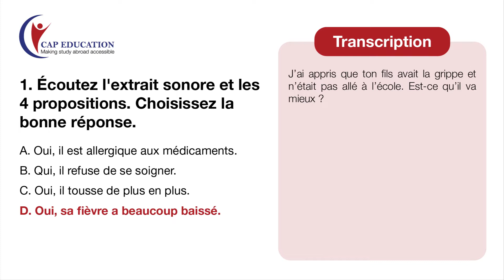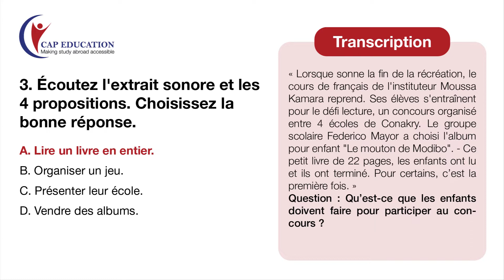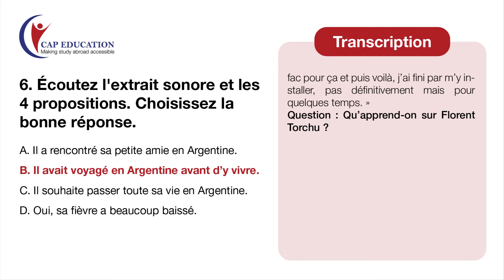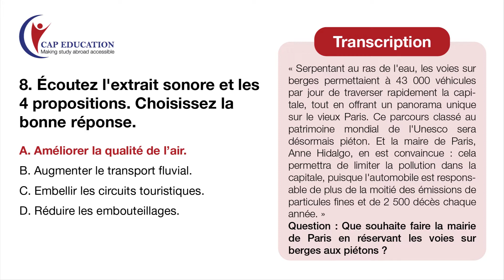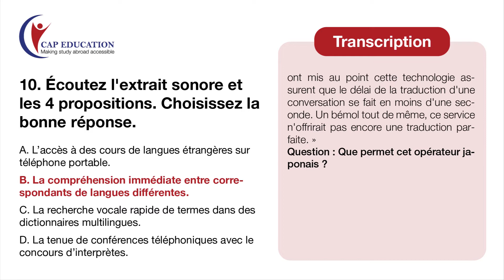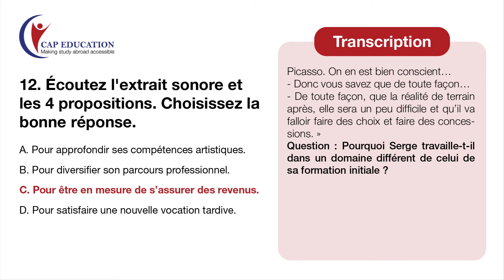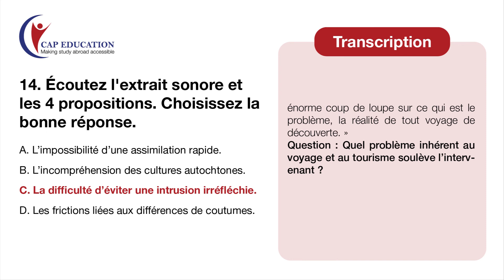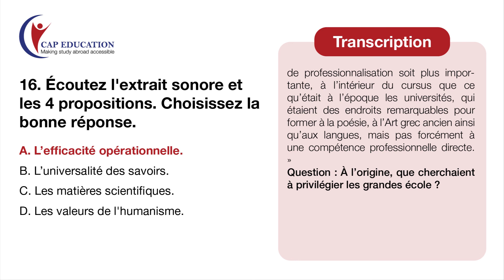Luyện Nghe TCF Tout Public - Phần 3 | Chứng Chỉ Tiếng Pháp | Học Tiếng Pháp Online | CAP FRANCE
Luyện Nghe TCF Tout Public - Phần 3
Thông qua video này, CAP xin chia sẻ với các bạn một số bài tập luyện nghe để chuẩn bị cho kì thi lấy chứng chỉ TCF Tout Public.

TÌM HIỂU THÊM VỀ CÁC KHÓA HỌC TIẾNG PHÁP TẠI CAP EDUCATION:
1001 Câu chuyện thành công của học viên CAP Education